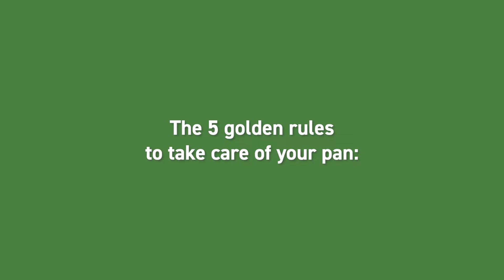Renew - How to keep your cookware longer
Renew+, Renew, Renew ON, Renewal, Reinvent